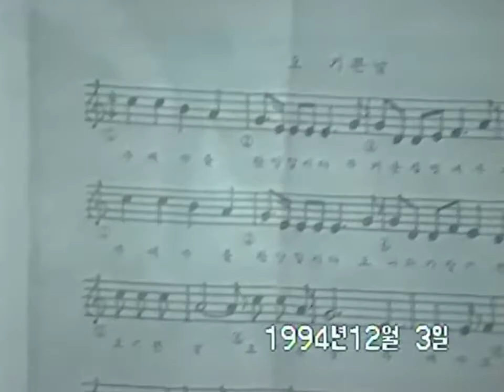19941203 Family 효은 혁민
권효은 혁민